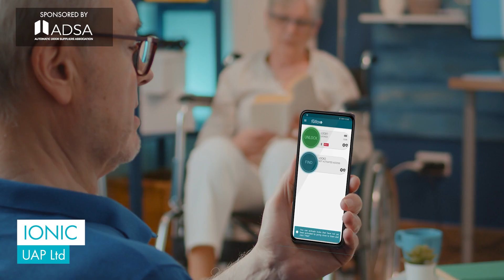AI Specification Award - PD&I Electronic Award - Shortlisted Products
Four new products have been shortlisted for this year's Product Design & Innovation Electronic Award at the AI Specification Awards 2024, organised by the Guild of Architectural Ironmongers (GAI) in
conjunction with the Royal Institute of British Architects (RIBA).

TeDee
Manufacturer: Access2

IONIC
Manufacturer: UAP Limited

Openings Studio
Manufacturer: ASSA ABLOY

Trent – mechanical and electronic access control heavy duty lockable handle trim
Manufacturer: Surelock McGill

The overall winner of the award will be announced at the prestigious AI Specification Awards 2024 event on 18 April 2024.